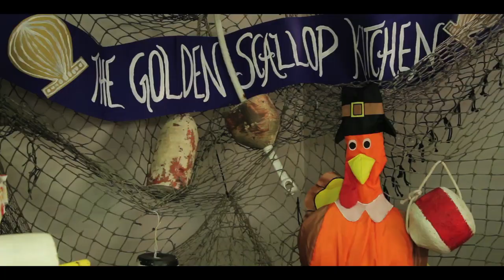The Golden Scallop Kitchen-Judge Wellington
The Golden Scallop Kitchen is a local style cooking show showcasing the cast of the feature length movie "The Golden Scallop". Set for release in 2012.

 James Cosmo - Judge Wellington